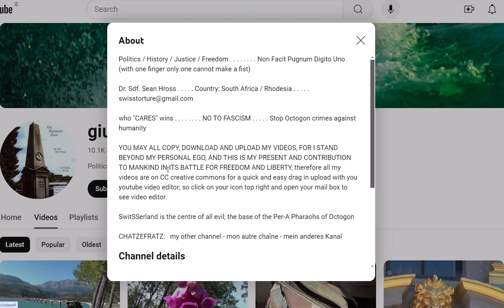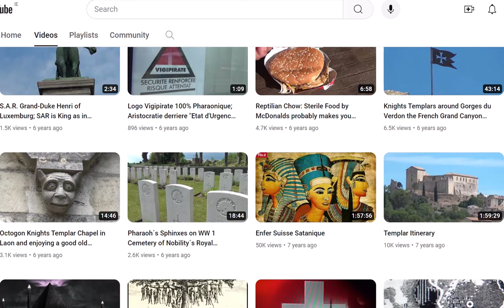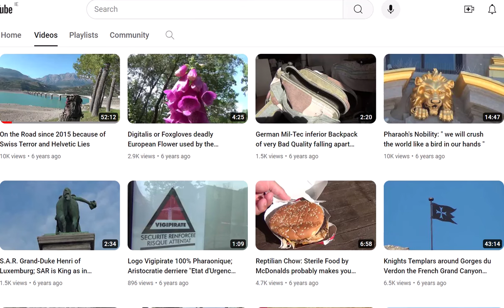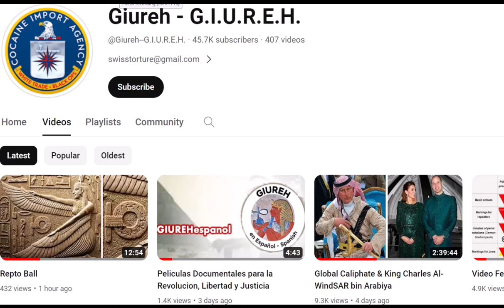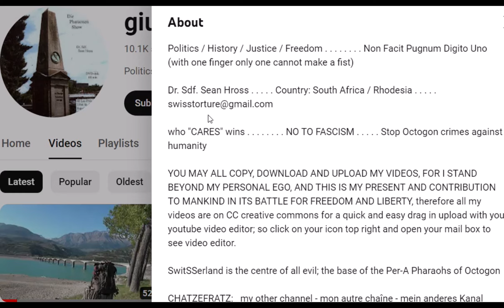The Old Giureh is Back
What a surprise, after 7 years they just reinstalled my old 2010 Giureh N° 1 channel, and I still don't know, how that happened - I can only guess. What's going on? How did that happen? Without any reason at all the channel got deleted in 2017.